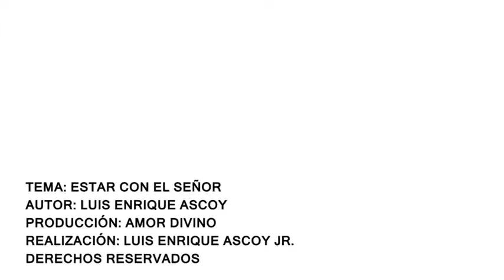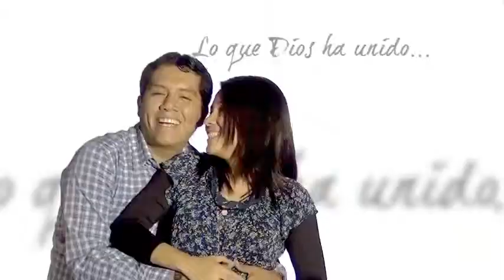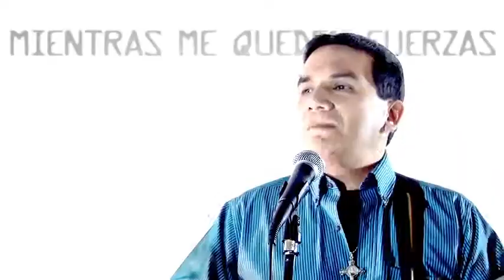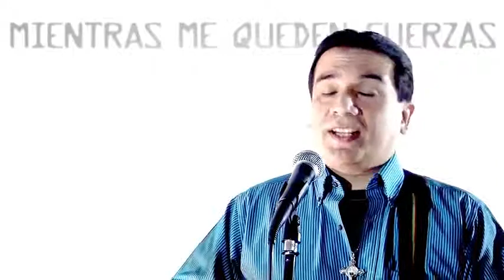Luis Enrique Ascoy -Estar Con El Señor Video clip Oficial Musica catolica HD